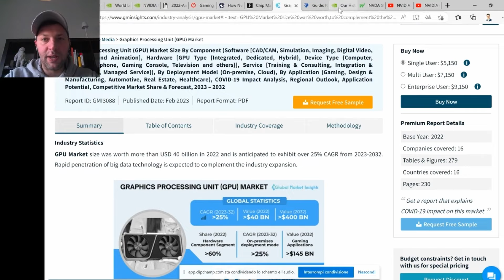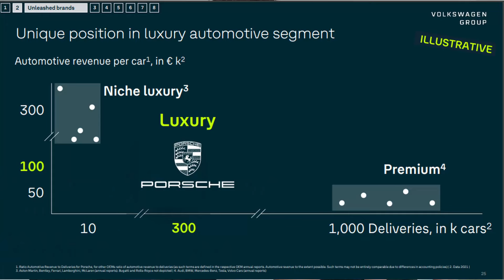LE 2 AZIONI SU CUI INVESTIRE NEI PROSSIMI 10 ANNI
VW e Porsche sono 2 azioni incredibilmente sottovalutate.
Nel video di oggi scoprirai perchè.

Nonostante VW abbia al suo interno Porsche, Lamborghini e Bentley, il valore dell'intero gruppo è inferiore a quello di Ferrari.

La concorrenza di Tesla e brand Cinesi?
Un falso problema.

Buona Visione!

Segui anche Davide D'isidoro, investitore razionale, Paolo Coletti e Marco Casario.